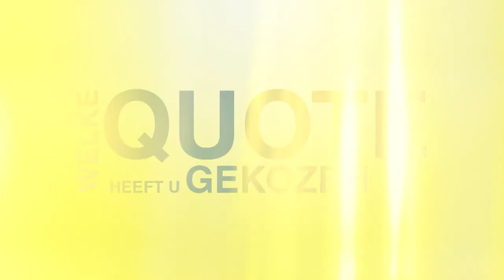100 kandidaten: Hannes Anaf (sp.a)